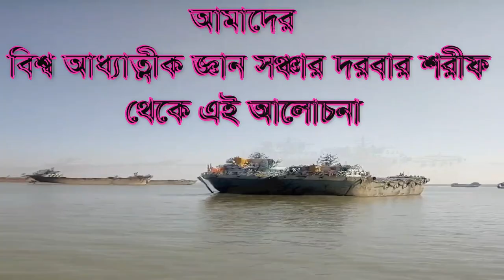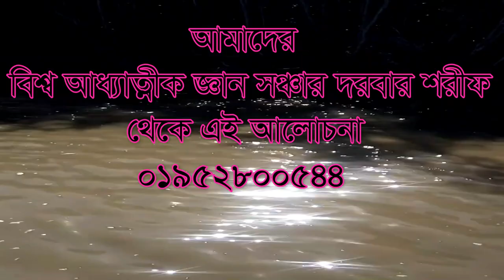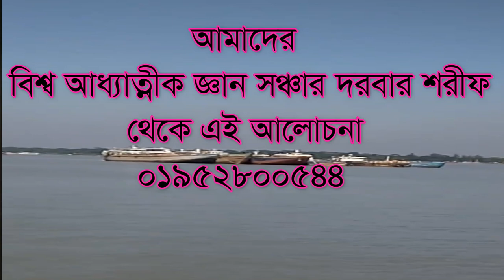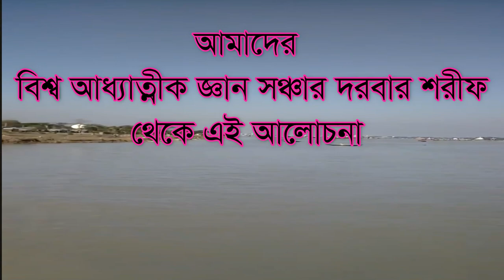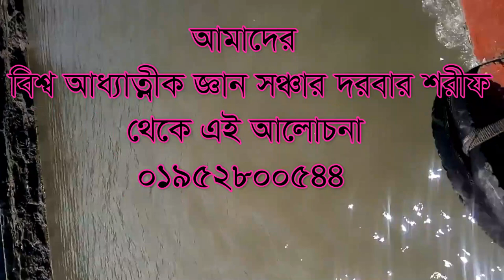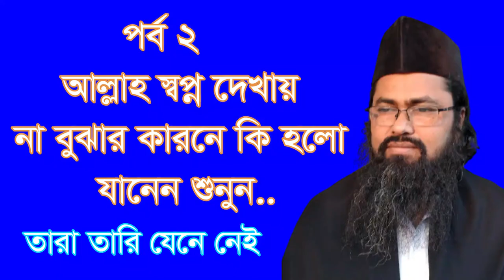আল্লাহ স্বপ্ন দেখায়.. না বুঝার কারনে কি হয় allah sopna dekay na bojar karone ki holo